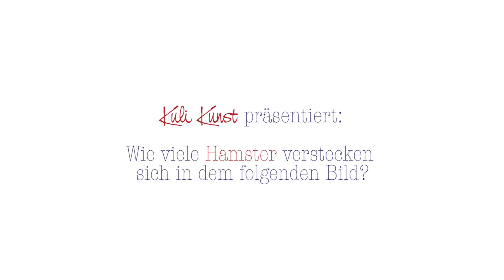"Kuli Kunst - Kreativ mit dem Kugelschreiber" von Gecko Keck - Video zum Buch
Wie viele Hamster haben sich denn hier versteckt? Löse alle Rätsel in unserem spannenden Wimmelbild. Mehr Kunstwerke mit dem Kugelschreiber findest du in unserem Buch "Kuli Kunst" von Gecko Keck.

Dieses Buch zeigt dir, was du alles aus dem Kugelschreiber herausholen kannst. Anhand zahlreicher Schrittbilder lernst den Aufbau verschiedener Figuren oder Struktur- und Schraffur- Techniken speziell für den Kuli. Da dieses tolle Zeichenwerkzeug nahezu immer zur Hand ist, kannst du ihn auch jederzeit verwenden.

Lass dich überraschen, welche unglaublichen, fotorealistischen Zeichnungen möglich sind und lerne fantastisch Zeichnen mit dem Kugelschreiber!

Liebe Grüße,
^st vom frechverlag